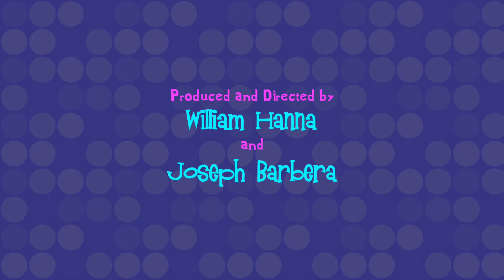Tom and Jerry - Flirty Bird (1945, 1958) Titles Sequence VistaVision